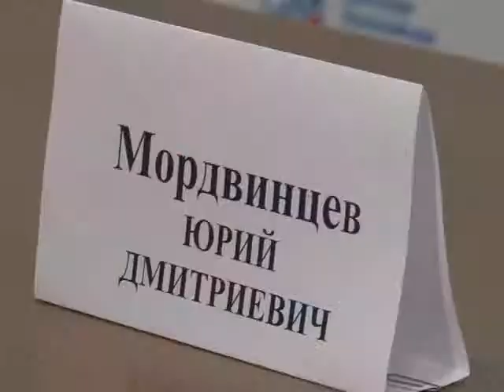Альметьевский «Нефтяник» vs "ТХК" из Твери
Гостевая серия альметьевского «Нефтяника» завершилась двумя поражениями и одной победой. В очередной домашней игре альметьевские хоккеисты принимали у себя дома команду «ТХК» из Твери, обосновавшуюся в верхней части турнирной таблицы. О том, как завершилось ледовое противостояние, расскажет Эдуард Прокопьев.